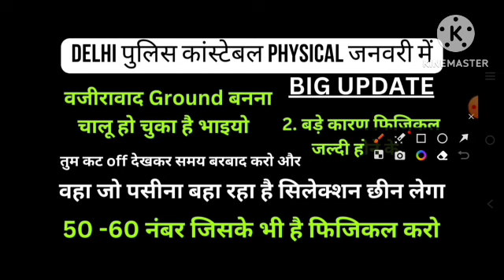Delhi Police Physical होगा जनबरी में Ground बनना चालू हो गया है|Delhi police physical update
Rohit Dubey
From Rewa Madhya Pradesh

Thanks For Support Keep Watching